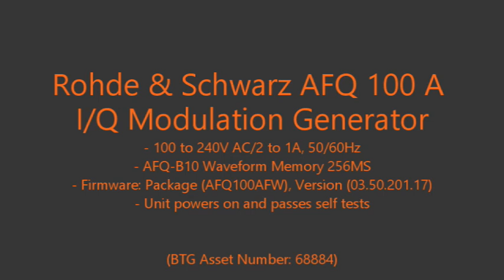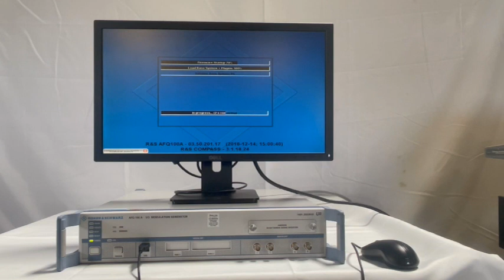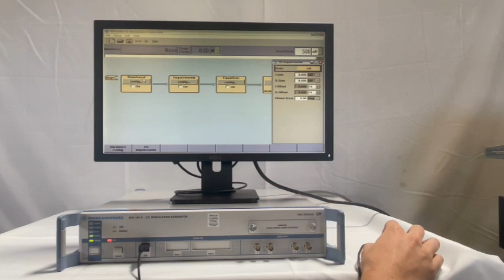Rohde & Schwarz AFQ 100 A I/Q Modulation Generator (A# 68884)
Bridge Tronic Global, Inc has this Rohde & Schwarz AFQ 100 A I/Q Modulation Generator (A# 68884) available for sale at our facility in Fountain Valley, California.